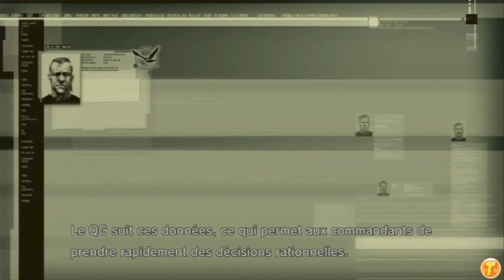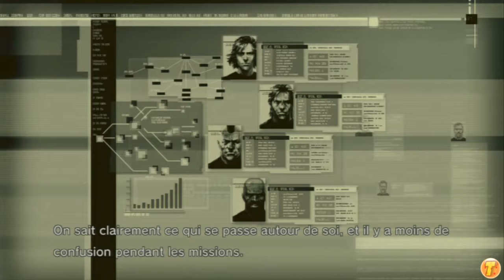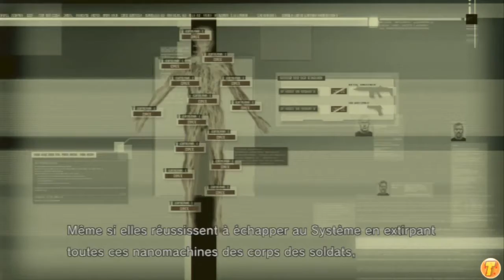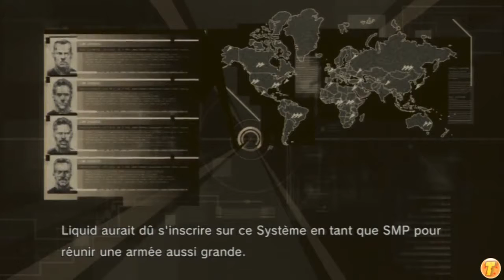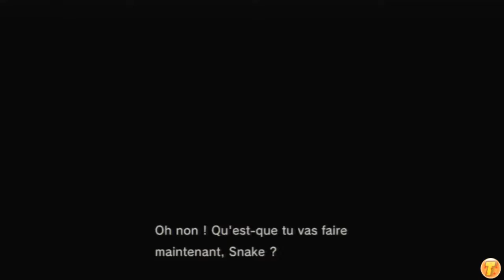Metal Gear Saga [FR][HD] - Ep 127 - Rat Patrol Team 01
Freeze !